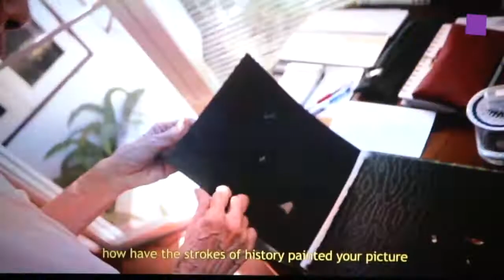theartVIEw – T. Kaiser, A.Bircken, K. Arunanondchai at Secession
In his exhibition Im Dom in the Secession’s main gallery, Tillman Kaiser presents mostly new large-format pictures and sculptures. As the artist sees it, a church or cathedral is not a functional structure; synthesizing diverse arts—architecture, sculpture, and painting—it possesses a beauty that is an end in itself. With a nod to the Kantian idea of disinterested pleasure, Kaiser argues that all art—his, certainly—aspires to beauty in this sense. Made in the studio, his work does not depend on the interaction with a specific exhibition site. The human body and the various shells that, as skin and attire, define its relation to the world are key motifs in Alexandra Bircken’s work. For her exhibition Unruhe [Unrest], Bircken has developed numerous new works that interweave themes such as gender, body and machine, power and vulnerability. The artist and filmmaker Korakrit Arunanondchai works on one large body of work that focuses on the idea of a “living archive.” He is interested in relationships that pass through time and mutate with bodies of people, something that parallels the development of recorded history but sidesteps its linearity and single point of perspective in storytelling. As its recurring central character, his ongoing video series together with history in a room filled with people with funny names (2012—) features a fictional painter who paints on denim using it as a connecting fabric amongst different worlds and contexts. Denim is used as a foundation, both as ground for pictures that result from performative body painting actions and as an underlying narrative in the videos whose protagonists are dressed in this cloth. These are, alongside long-time collaborators and friends, the artist’s family members – most notably his grandparents. Sep 13th – Nov 10th, 2019.
In seiner Ausstellung Im Dom im Hauptraum der Secession zeigt Tillman Kaiser großteils neue Bilder und Skulpturen. Eine Kirche oder Kathedrale erfüllt in den Augen des Künstlers keine Funktion, sie ist ein Gesamtkunst­werk aus Architektur, Bildhauerei und Malerei und ihre Schönheit ist Selbstzweck – etwas, das Kaiser für (seine) Kunst auch beansprucht und das an die Kant’sche Idee vom interesselosen Wohlgefallen erinnert. Seine Kunst entsteht im Atelier und bedarf keiner Auseinandersetzung mit einem spezifischen Ort. Leitmotive im Werk von Alexandra Bircken sind der menschliche Körper und seine verschiedenen Hüllen, die als Haut und als Bekleidung seinen Bezug zur Welt definieren. Für ihre Ausstellung Unruhe hat Bircken zahlreiche neue Arbeiten entwickelt, die Themen wie Geschlecht, Körper und Maschine, Macht und Verletzlichkeit miteinander verweben. Der Künstler und Filmemacher Korakrit Arunanondchai richtet in einem einzigen umfangreichen Werkkomplex das Augenmerk auf die Idee eines „lebenden Archivs“. Sein Interesse gilt dabei Beziehungen, die lange Zeit fortdauern und sich mit den Menschen und ihren Körpern verändern. Diese weisen eine Parallele zur Entwicklung der Geschichtsschreibung auf ohne jedoch an deren Linearität und zentraler Erzählperspektive festzuhalten. Die Hauptfigur seiner fortlaufenden Videoreihe with history in a room filled with people with funny names (2012 – ) ist ein erfundener Maler, der stets Denim als Malgrund verwendet und damit ein Gewebe, das unterschiedliche Welten und Kontexte verbindet: Denim ist ein Material, das aus dem Westen kommt, als Stoff der Arbeiterklasse populär wurde und schließlich als eine Art Globalisierungsmaschine die Welt eroberte. Die DarstellerInnen in seinen Filmen sind langjährige FreundInnen, KollegInnen sowie Familienmitglieder des Künstlers, insbesondere seine Großeltern. 13.09. – 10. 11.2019.